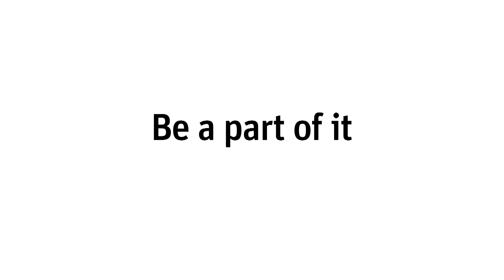BISQC Bites - Barbara Kuster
Get a taste of the 11th Banff international String Quartet Competition happening this August 26 -- September 1. Your chance to see the best String Quartet musicians battle it out for the top spot in Classical music. Will you be there when music history is made?